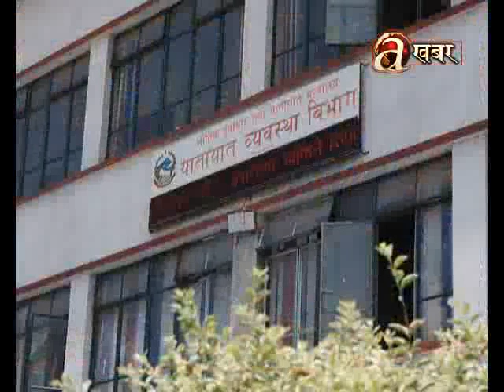सार्वजनिक यातायातका समस्या ज्यूँ का त्यूँ